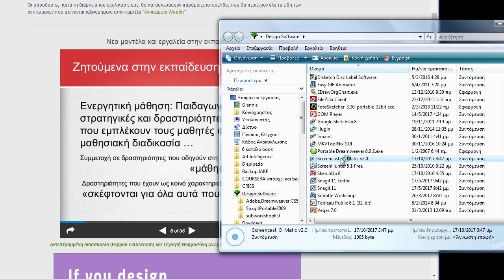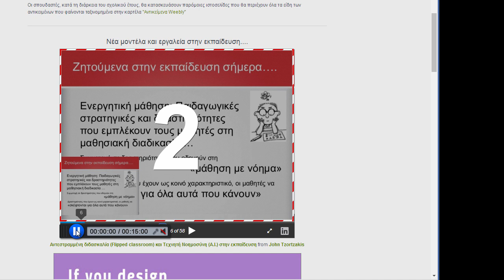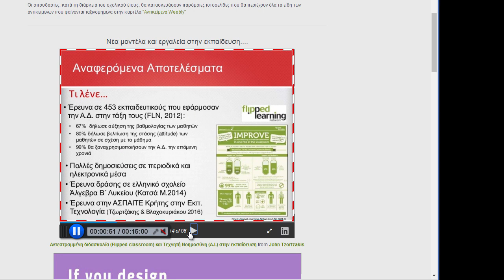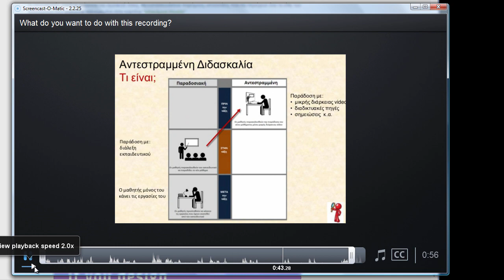Πώς χρησιμοποιείται το screencastomatic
To Screencast-O-Matic είναι ένα πολύ ελαφρύ και βασικό λογισμικό σύλληψης βίντεο από την οθόνη του υπολογιστή. Η δωρεάν του έκδοση χρησιμοποιείται από πολλούς, καθώς δίνει τη δυνατότητα για σύλληψη βίντεο μέχρι 15 λεπτά, βασικό editing και άμεση ανάρτηση του παραγόμενου βίντεο στο διαδίκτυο ή αποθήκευση στον υπολογιστή